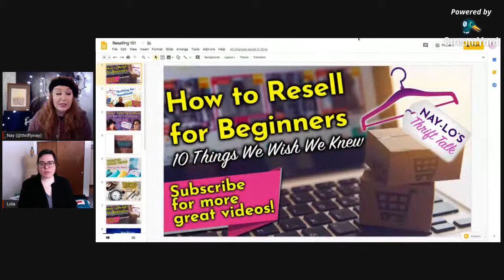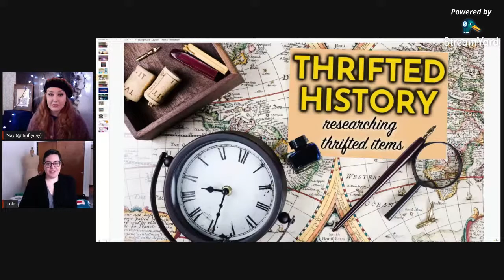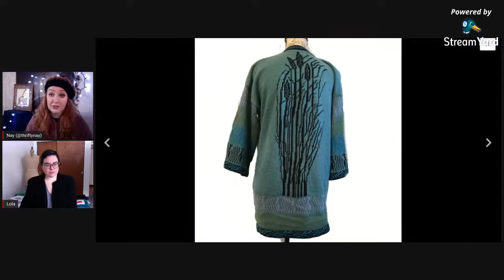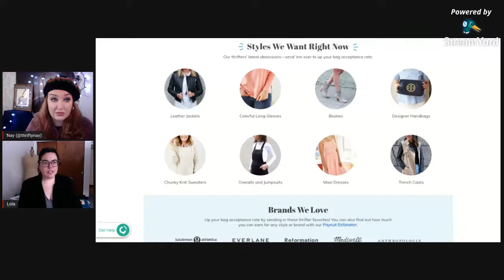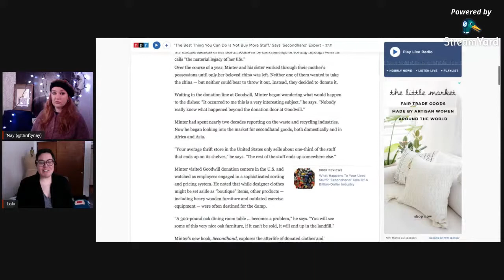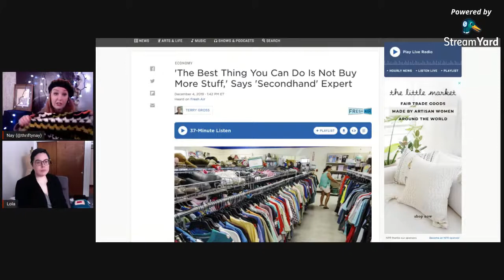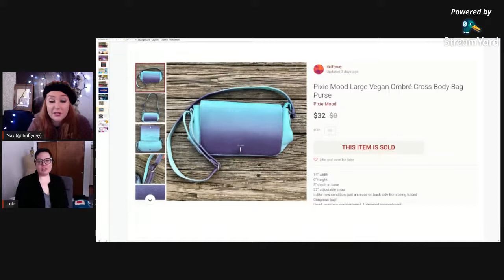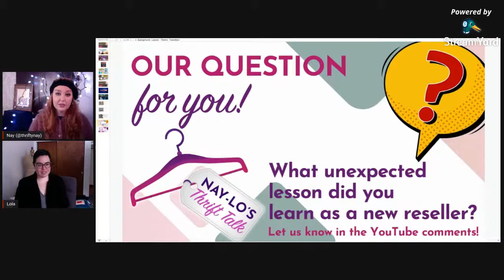How to Resell for Beginners: 10 Things We Wish We Knew!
Last episode, we talked about 10 tips we wish we knew as beginners about thrifting, whether for personal reasons or for resell. Now we will do a part 2 on specific things we wish we knew in the beginning as resellers on depop, eBAY, etsy, poshmark, etc. Also our usual fun segments and thrifting tips!